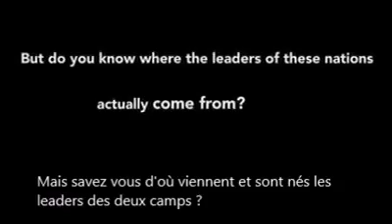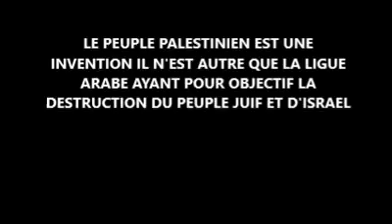Who are the Palestinian Leaders?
Did you say "Colonization?" Who are the Palestinian and the Israeli leaders?